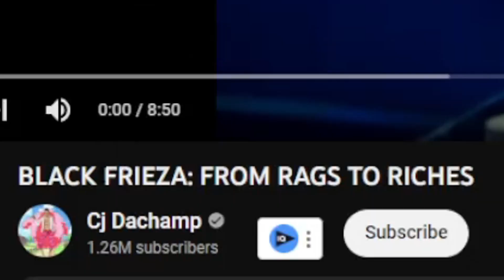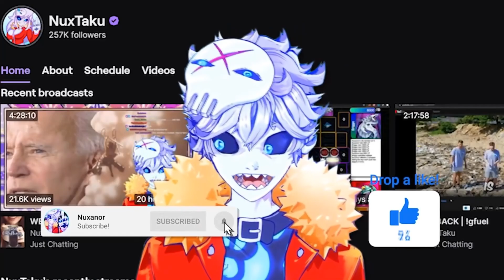Nux Watches BLACK FRIEZA: FROM RAGS TO RICHES (ft. @Cj_DaChamp )